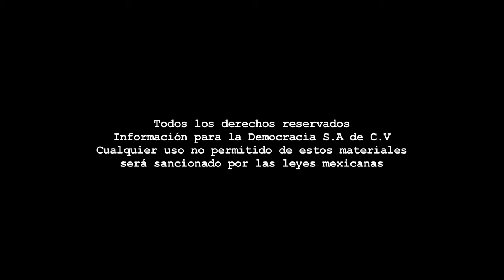Entrevista - Soluciones a problemas de la capital deben venir desde la ciudadanía: Nava de la Riva.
Dirección Gral.: Carmen Lira - Dirección Zacatecas: Raymundo C. Vargas - Coordinación: Carlos Navarrete - Cámara y sonido directo: Miguel Nuñez - Reportera: Raquel Ollaquindia - Edición audiovisual: Odín Salinas